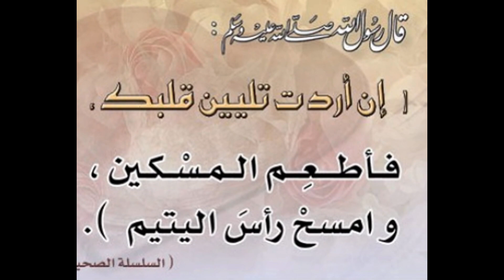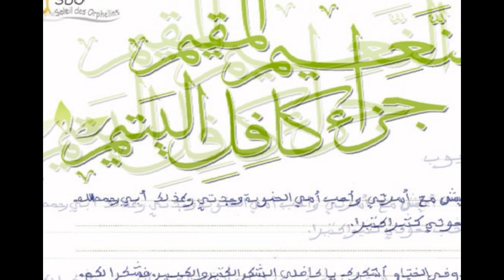SDO c'est pour les orphelins.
Soleil des orphelins (SDO)